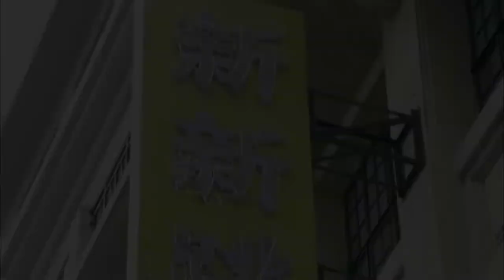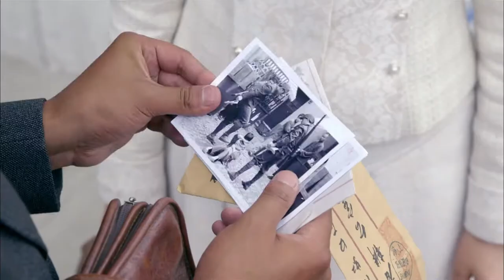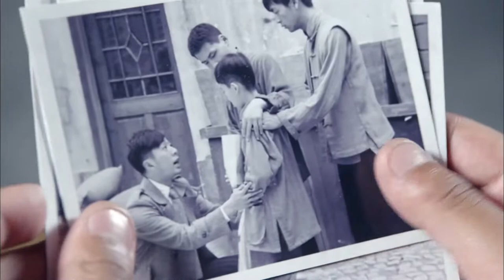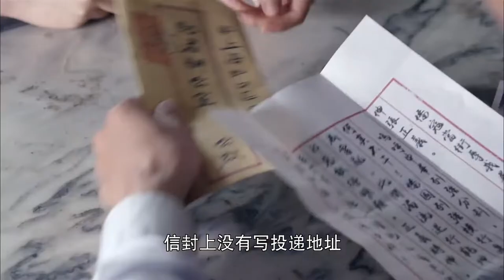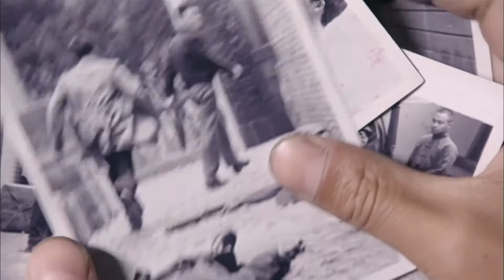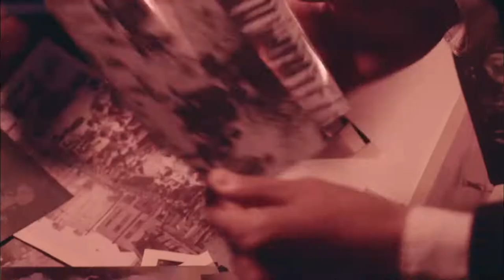【使命狂彪Glorious Mission Knockout】EP25|沈老太爺做中日商會會長 兄弟團隊內鬧矛盾|於曉光謝孟偉主演